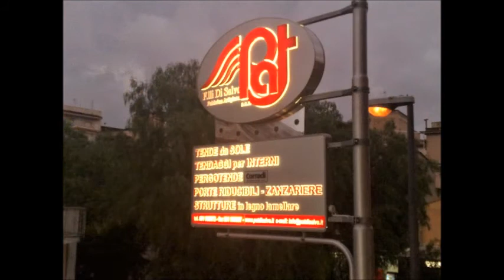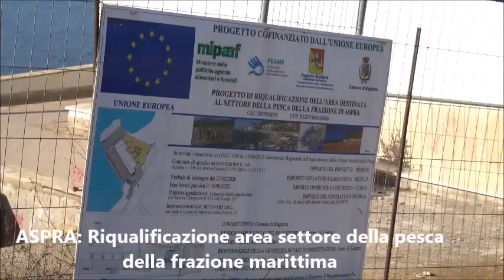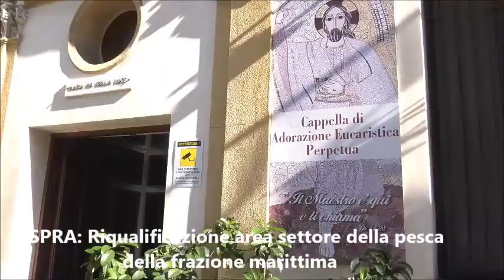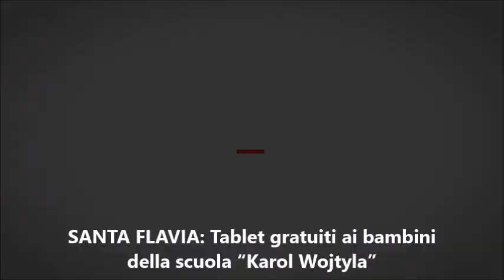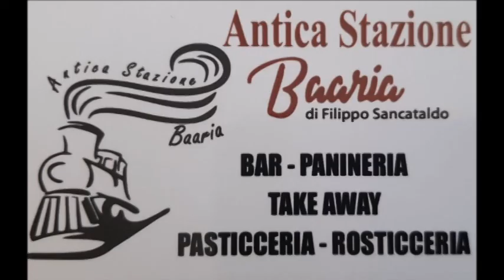Pungolo News - 20 Gennaio 2021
Sommario:
FICARAZZI: Al lavoro i tecnici della Citta Metropolitana per riparare il semaforo
CIMITERO: Chiuso al pubblico il camposanto il martedì e il venerdì
ASPRA: Riqualificazione area destinata al settore della pesca della frazione marittima di Aspra
CHIESA: Un nuovo parato per il Santissimo Sacramento nella cappella dell’Adorazione perpetua
BAGHERIA: Marciapiedi pericolosi in via Bagnera a causa delle radici degli alberi invasive
SANTA FLAVIA: Tablet gratuiti ai bambini della scuola “Karol Wojtyla”